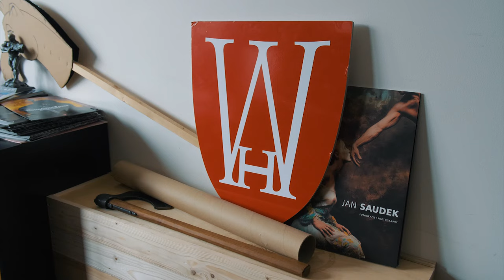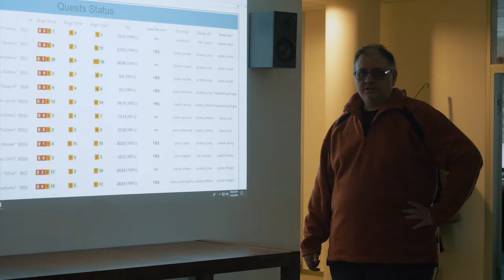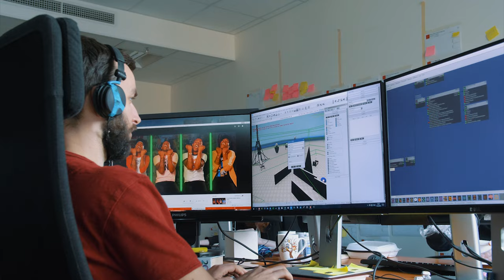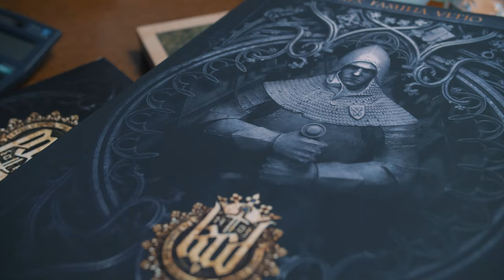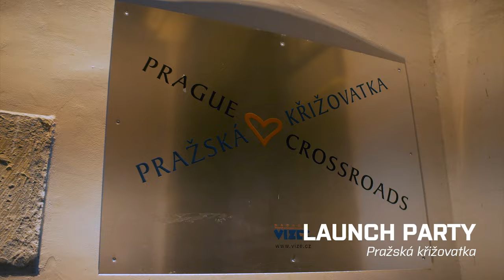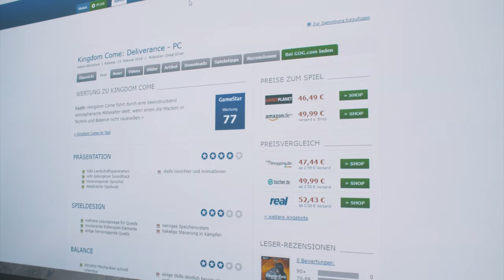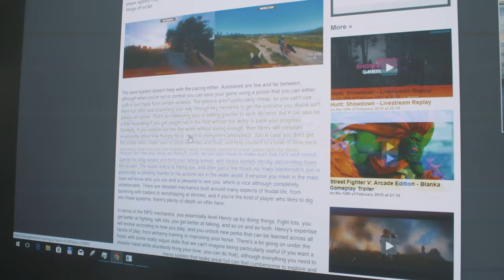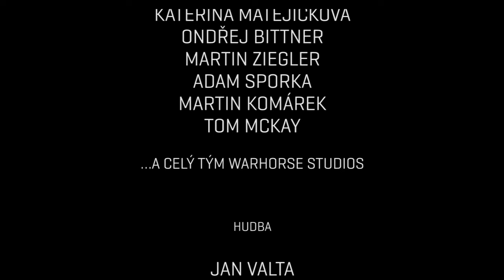Dokument/Documentary - Epilogue: Kingdom Come: Deliverance [ENG, GER, FR, IT, ESP, POL SUB]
Ve společnosti vývojářů z týmu Warhorse Studios jsme strávili s přestávkami poslední měsíc, který předcházel vydání jejich hry Kingdom Come: Deliverance. Pojďte se společně s námi podívat na to, jaká panovala ve studiu atmosféra ve dnech a hodinách krátce předtím, než uvedli svůj debut na trh. Zachytili jsme i to, jak prožívali chvíle těsně po vydání titulu, první verdikty novinářů nebo autogramiádu Dana Vávry.

Epilogue: Kingdom Come: Deliverance is a documentary covering the final days and hours before the game was launched and also moments in the Warhorse Studios immediately after KCD went online and first reviews were published. It is available with English subtitles.